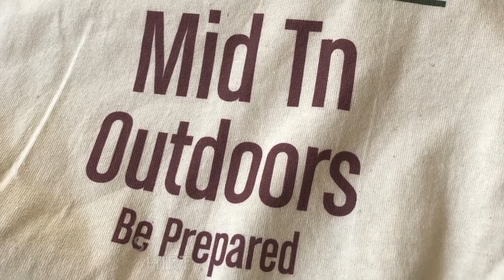I Turned What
Welp in this video it was my 50th Birthday Weekend. It was a fun one.

Amazon Link
Nomadic Gear Backpack Clip